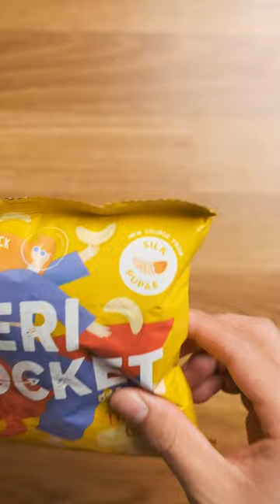Eating Insect Cheese Puffs